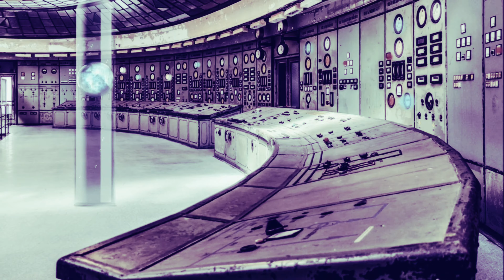OUR ZONE- Produced By Lucid Beatz & ArthurGOTBeats (EDM/Trance)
The creation of two talented producers from Louisiana.

(Visual created & Edit) by: ArthurGOTBeats
(Drums&Effects) by: Lucid Beatz
(Melody) by: ArthurGOTBeats